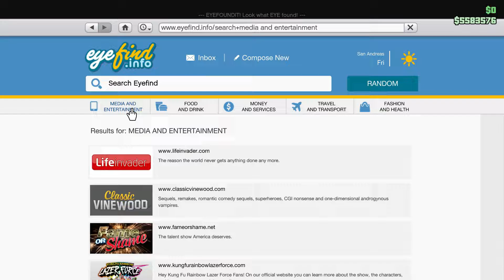GTA ONLINE - OBEY 10F FIRST LOOK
OBEY 10F First Look! Customization and test drive!